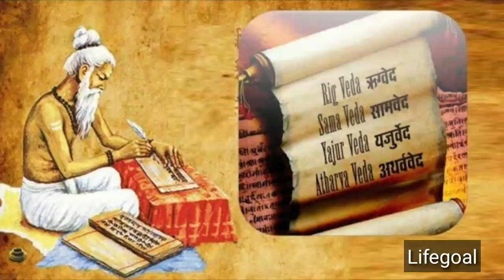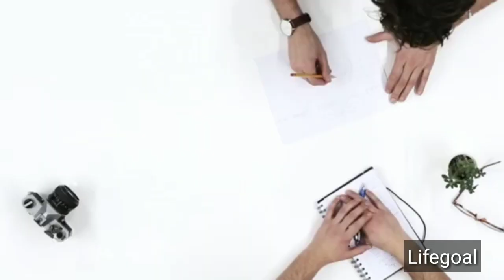কেন ব্যবসা হবেনা জানেন||business tips by chanakya in bengali|ব্যবসা করার আগে কয়েকটি গুন্ দেখে নিন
Chanakya was an ancient Indian teacher, philosopher, economist, jurist and royal advisor. He is traditionally identified as Kauṭilya or Vishnugupta, who authored the ancient Indian political treatise, the Arthashastra, a text dated to roughly between the 2nd century BCE and the 3rd century CE.As such, he is considered the pioneer of the field of political science and economics in India, and his work is thought of as an important precursor to classical economics.His works were lost near the end of the Gupta Empire and not rediscovered until the early twentieth century.
GyanGuy,
chanakya sutra,
chanakya quotes,
sohoj jibon,
চাণক্যের উপদেশ,
chanoko bani bengali,
চানক্য শ্লোক,
bangla chanakya neeti,
chanakya neeti,
চাণক্য নীতি,
chanakya niti Bengali,
chanakya bengali,
চানক্য বাণী,
chanakya niti in bengali,
chanakya niti,
chanakya niti shastra,
চানক্য নীতি,
chanakya sutra in bengali